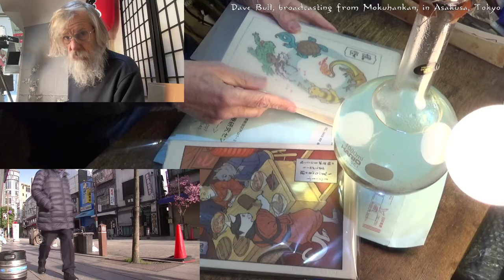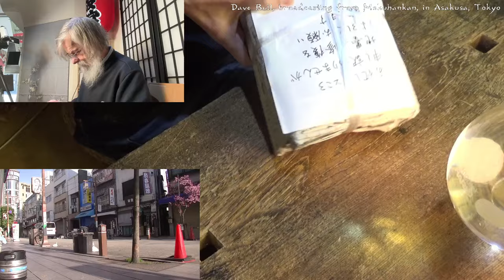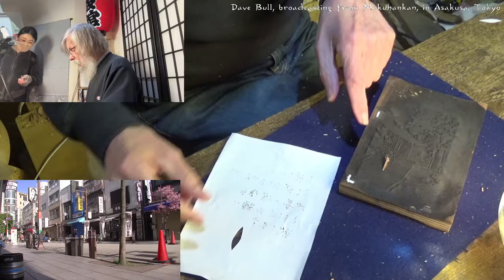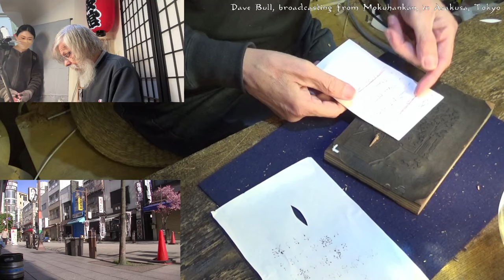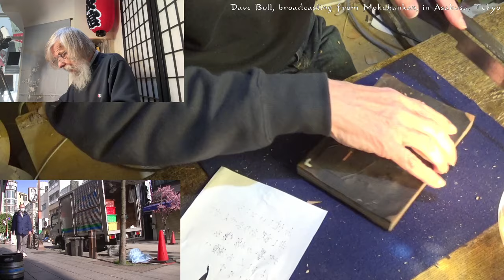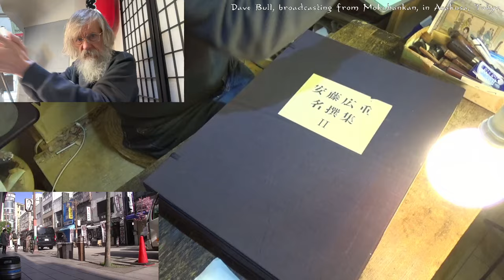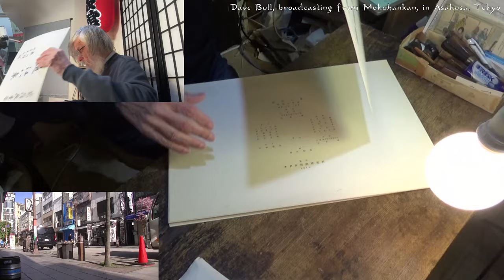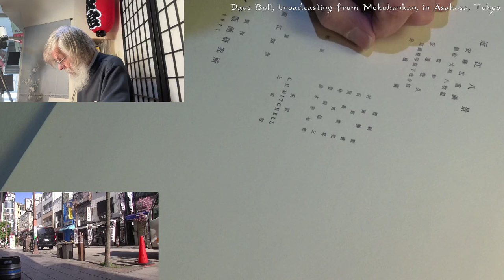Twitch replay 2024 03 04